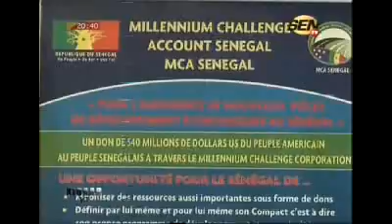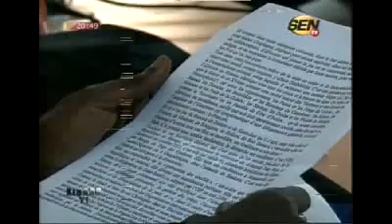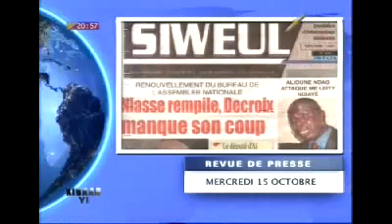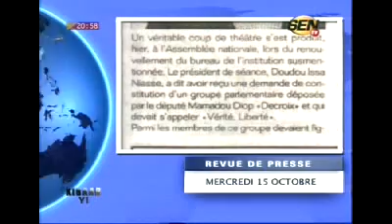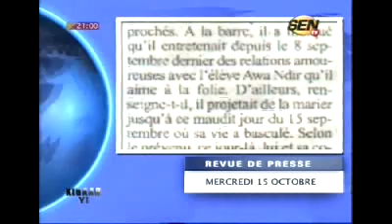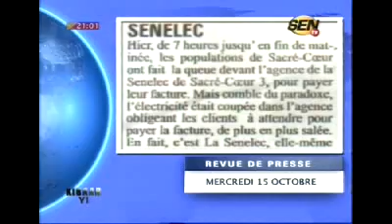MP1 Oct15 201705 0 00 15 21